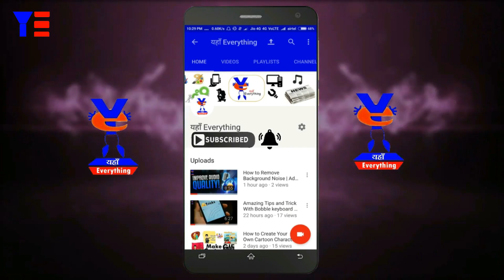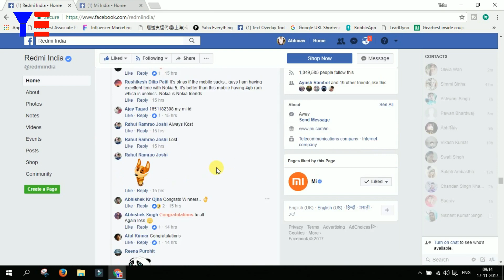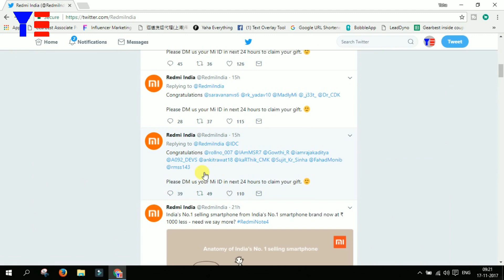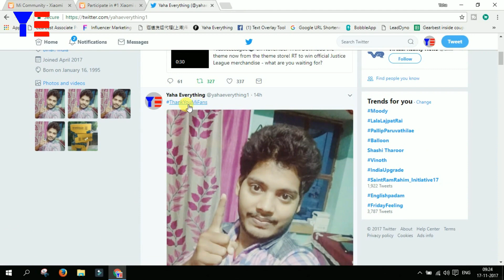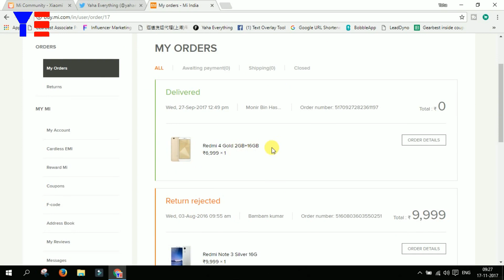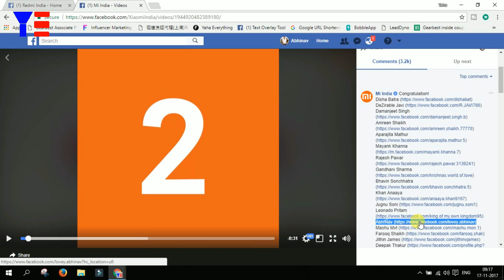How i Win Xiaomi Facebook , Twitter Contests : Live Proof | ऐसे मैंने जीते है ,आप भी जीतें 😉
Dosto is video me maine aapko bataya hai ki aap kaise xiaomi ke facebook or twitter par chal rhe cintest me smartphone or bhi bahot kuch jit sakte hai.. agr aapko janna hai to aap ye video jarur dekhe thanks..